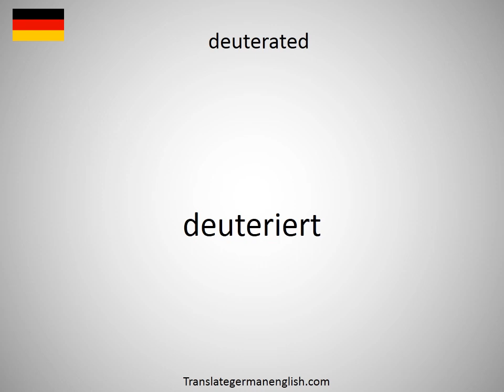How to say deus ex machina in German?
How to say deus ex machina in German? Learn the pronounciation deus ex machina! How to Pronounce deus ex machina. Expand your vocabulary, learn German words. Practice German online. Use this free pronunciation guide to practice words at a time. Learn German for free. Thank you for viewing, please like or subscribe! hoe om te sê, si të thuash, እንዴት እንደሚናገር, wie sagt man, comment dire, come dire, como dizer, как сказать, nasıl denir, cómo decir, 怎么说, πώς να το πω, hoe zeg je.